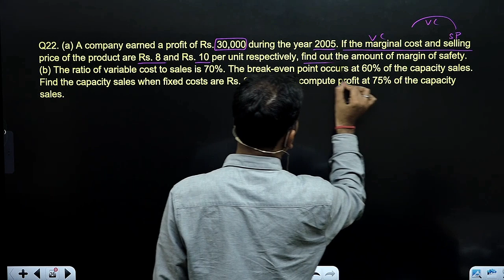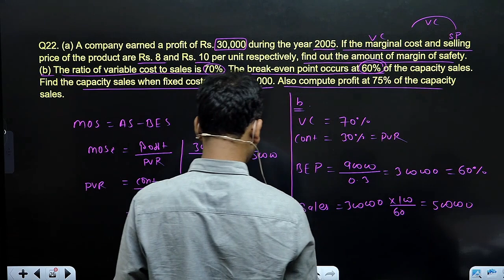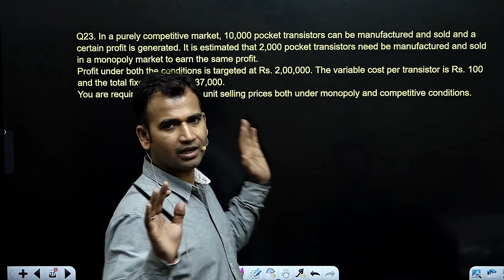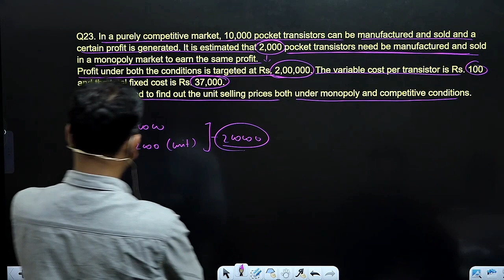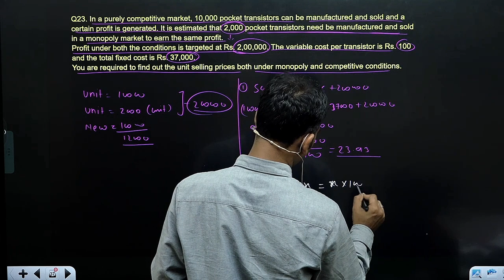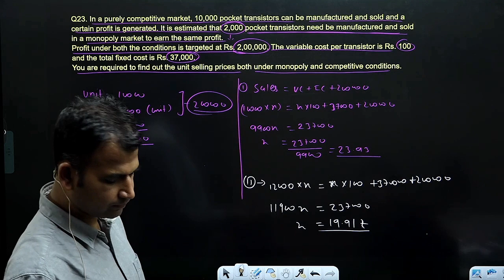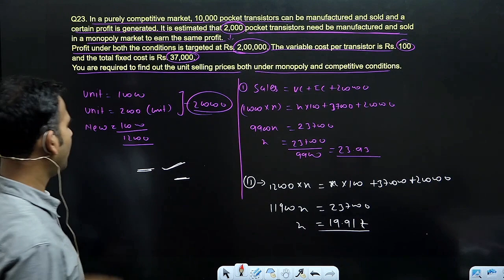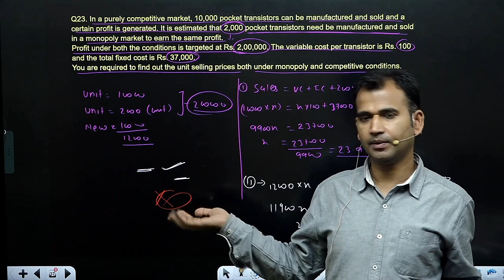profit volume ratio / break even point / management account / part 14 /bcom/b.com class /by anuj sir